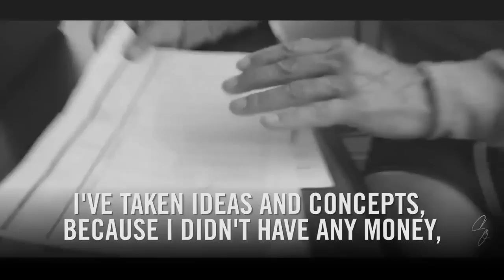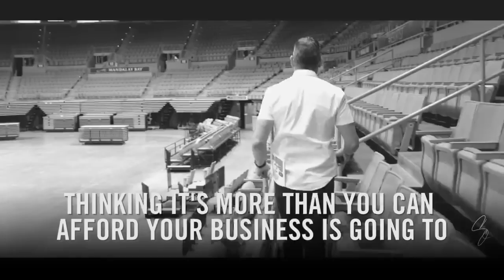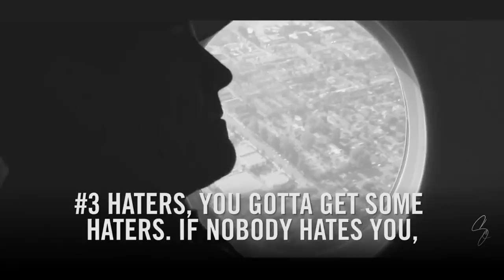How to Grow Your Business - Grant Cardone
How to Grow Your Business - Grant Cardone: You need to know how to push a product out into the marketplace until people see the value of it and exchange money for it. I've taken ideas and concepts, and without any money, made it successful. Don't go for competition, you want to dominate a sector. Obscurity is your biggest problem. Control your space and own your sector! This goes back to taking responsibility for everything. You and only you are in charge of expanding your business and brand.  Register now for my next Sales Boot Camp today